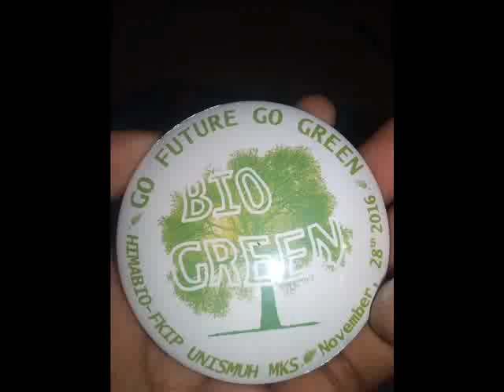bio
aksi menanam pohon yang diadakan oleh mahasiswa BIOLOGI UNIVERSITAS MUHAMMADIYAH MAKASSAR